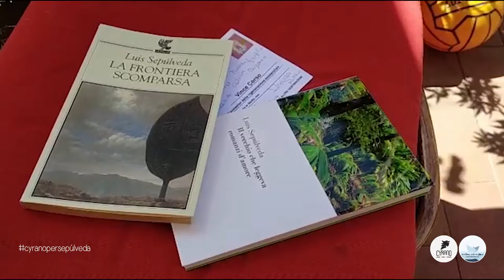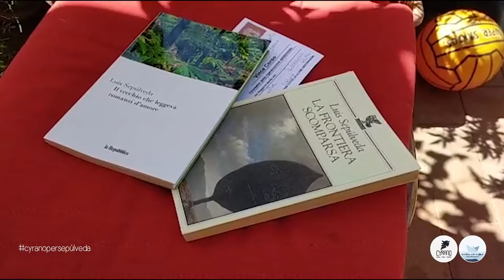Fabio Stassi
Il contributo di Fabio Stassi

Il 4 maggio tantissimi librai italiani hanno scelto di dedicare una delle giornate di riapertura delle librerie a  Luis Sepùlveda, scomparso il 16 aprile scorso.
 L'omaggio a Sepùlveda è partito dalla manifestazione torinese 'Portici di carta', una delle iniziative di promozione della lettura del Salone del libro di Torino  che ha pensato di proporre a tutti i librai d'Italia un momento comune nel segno del ricordo di uno degli autori più amati dai lettori italiani.
Ogni libreria potrà dedicargli una vetrina, una lettura, una fotografia, ricordi personali, utilizzando l'hashtag libreriepersepulveda.
Uno dei tratti distintivi dell'opera e del lavori di scrittore di Luis Sepùlveda è stata la generosità. Generosità manifestata nell'impegno civile e sociale, che gli è è costata sofferenze e esilio, generosità nel voler raccontare e difendere le storie "marginali" dei più umili e sofferenti, generosità nel non risparmiarsi e voler conoscere e incontrare i lettori nella moltitudine di eventi che in questi anni lo hanno visto protagonista. .
Anche Cyrano Libri Vino Svago, ad Alghero, in collaborazione con il festival Dall'altra parte del mare, con il circolo di lettori "Bergerac" e con la scuola primaria "Maria Immacolata" dell' Istituto Comprensivo 2 Alghero,ha aderito all'iniziativa.
In un momento in cui è impossibile pensare a un evento dal vivo abbiamo chiesto ad amici lettori e scrittori di mandarci un video con un ricordo, una lettura o un pensiero dedicato allo scrittore. A partire da lunedì mattina sulle pagine social della libreria e sul canale youtube di "Dall'altra parte del mare" sarà possibile vedere i materiali raccolti.

@ musica ˃ Le pas du chatnoir (Anouar Brahem)